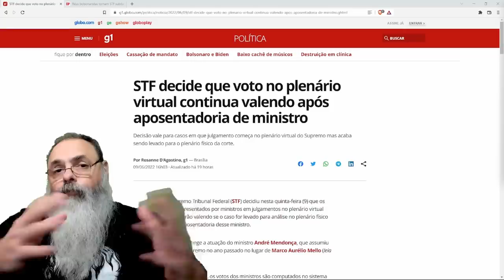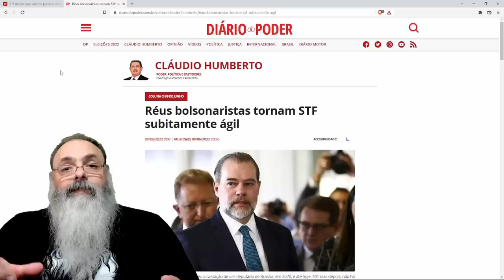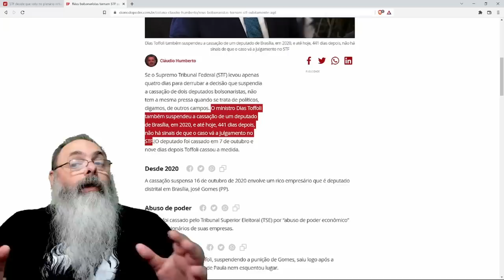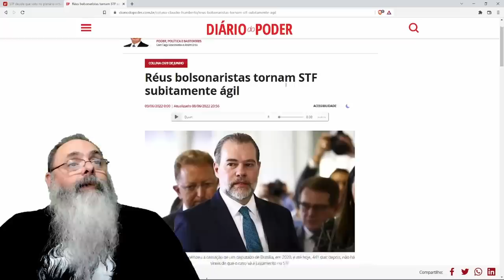Constituição que se F*: STF muda entendimento sobre VOTOS apenas para atingir ANDRÉ MENDONÇA